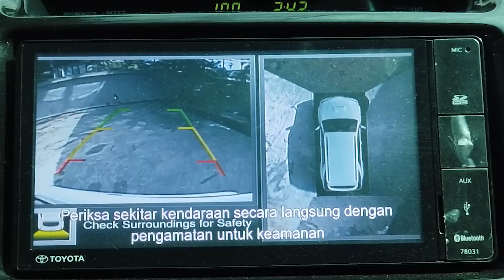FORTUNER TRD VNT KAMERA 360 OEM TOYOTA . LARINYA KAYA SETAN D GEBER D TOL SAMA SI EEN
Untuk kalian punya produk ingin d tayangkan d youtube atau mau iklan d instagram Eurohaüz bisa kontek

Rivy Eurohauz

Untuk kalian yang butuh video dengan kualitas gambar seperti vlog vlog kami, mulai dari take vlog sampai editing atau bahkan showroom kalian ingin di masukin ke youtube baik d channel kami atau channel kalian bisa hubungi

Dimas Eurohauz (@dimaspanji_mediahauz)

Untuk kalian yang butuh remap remap mobil kalian bisa hubungi kami di :

* Fortuner semua type
* Innova semua type
* Pajero semua type
* Mobil lain tanyakan terlebih dahulu